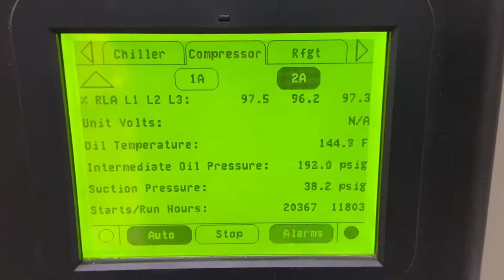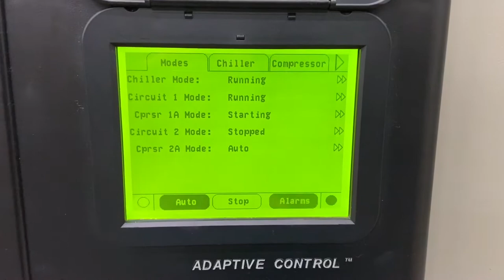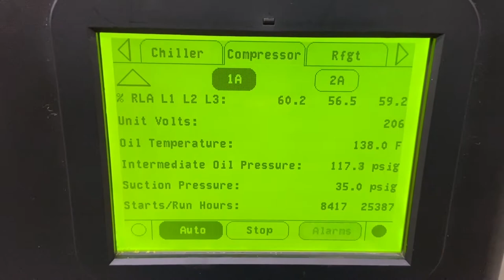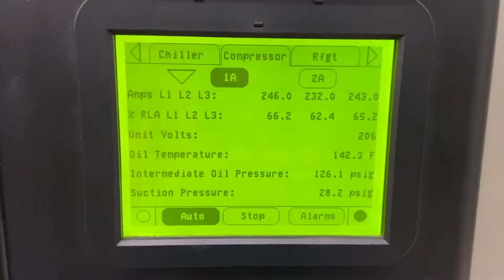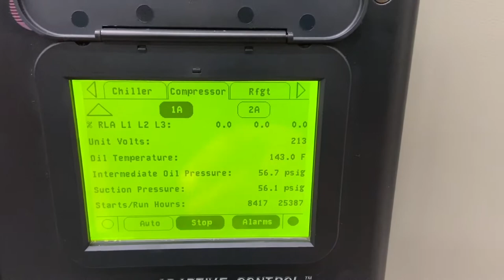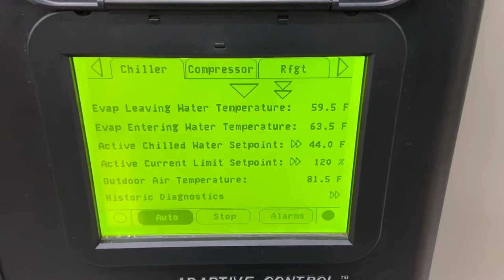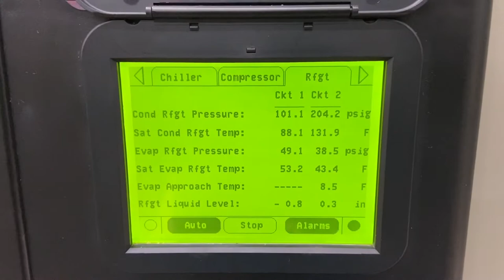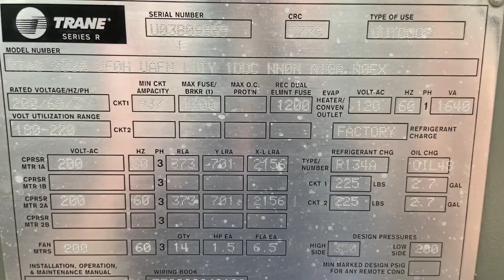Trane RTAC 200 Ton Air-Cooled Chiller SKU# 2732